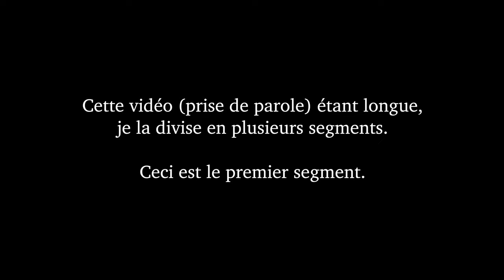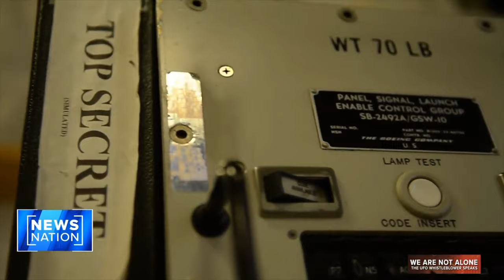Extraterrestres : la Vérité arrive (1)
Plusieurs révélations sur l'existence et la présence d'extraterrestres semble avoir lieux, tout particulièrement ces derniers jours. Nous sommes peut-être à l'aune d'une révélation officielle de la présence des extraterrestres sur Terre.

Dans cette série de vidéos, je partage plusieurs points qu'il me semble importants d'avoir à l'esprit alors que l'on apprend ces révélations.